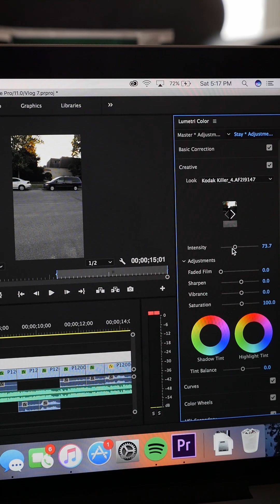Insta Vlog #1!!!!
I've started a vlog. But not just any vlog, an Instagram vlog. I post almost everyday on my Instagram account (@therealstevebarlow). I'm mainly putting them all on YouTube for documentation purposes, but figured this gives those who haven't had the chance to see my videos during the week to still see them.

This is meant to be viewed on a phone. So just push the full screen button in the bottom right hand corner to go full screen.

Grand Navy Plaza - Silent Partner